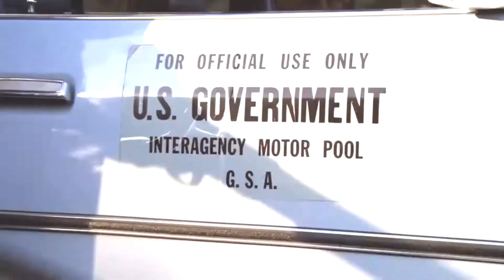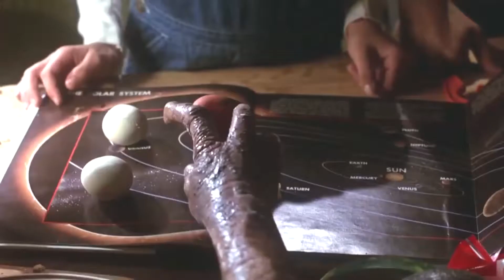Trombones Goianos - Concerto Virtual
Trombones Goianos
Concerto Virtual
Projeto Contemplado Lei Aldir Blanc - Prefeitura de Goiânia
Gravado no Teatro Belkis Specieri
1. Marcos Botelho (coordenador)
2. Juan Elias
3. Pedro Gonçalves
4. Pedro Camargo
5. Sabryna Pinheiro
6. Jonatas Machado
7. Gustavo Borges
8. Joanan Junior
9. Lucas Moreira
10. David Junior
11. Gabriel Queiroz
12. Matheus Casagranda
Produção: Botelho Produções (Fernanda Botelho)